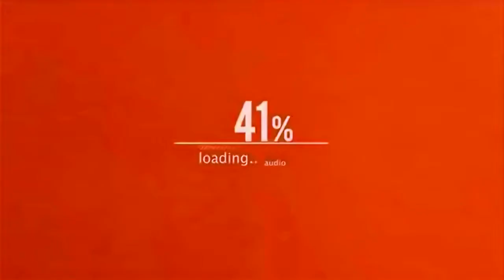Automotive Lover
Tutti dovremmo avere qualcosa che ci riaccenda quando siamo giù,qualcosa che ,un sorriso ce lo strappa sempre .
Le auto fanno parte di me ,è un emozione che può capire solo un altro appassionato di auto.